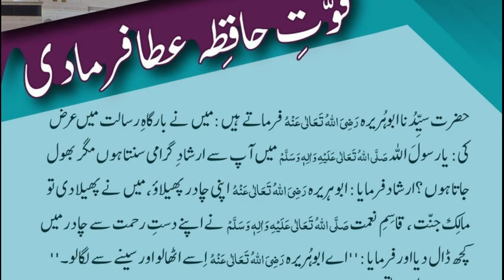Qowat hafza atta forma dya / Hadees Sharif /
Quran o h
adsss TVhttps: